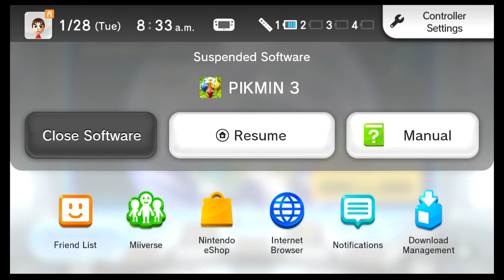Pikmin 3 Day 28